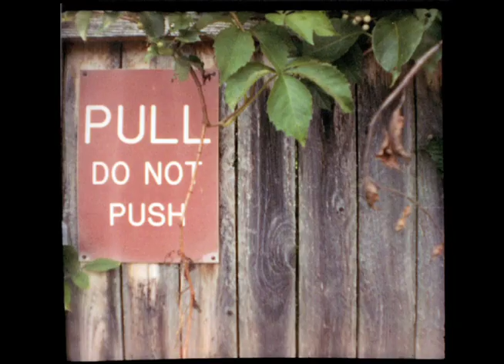110 Film Photography! Baby Diana 110 Camera!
FPP's Michael Raso showcases the first brand new 110 film camera in 30!
The Diana Baby 110!!! Camera package comes with camera and two lenses!

Interchangeable Lenses -- The Diana Baby 110 Camera and Lens Package includes two lenses for you to choose from. The 24mm lens produces standard square shots and the 12mm lens yields wide-angle square photos.

Multiple and Long Exposure Capabilities -- Create stunning multiple exposures by overlapping shots without advancing your film or shoot amazing night-time or low-light photos with the Bulb mode!

Flash Compatibility -- Attach a PC Flash Adaptor to the Diana Baby 110 and enjoy bursts of bright light on your shots!

Michael is the host of The Film Photography Podcast - The internet radio show for people who love film!